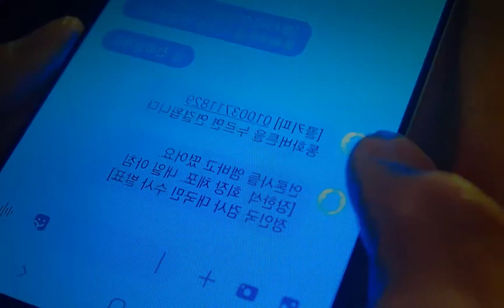Vincenzo: Episode 15 (Spoiler Alert!!!!)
With ample evidence to lock up Han-seok, Jung In-kuk holds a press conference. Vincenzo channels spirits to turn an ill-famed newspaper against Babel. 😮😮😮😮😮😮😮😮😮💣💥💣💥💥🔥🔥🔥🔥🔥💙💚🤍💜💛🤎🧡❤🖤💖📸📽🎥🎬📼🎞📸📽🎥🎬📼🎞 Vincenzo Episode15 Netflix GivinDaBuzniz AllAboutDaDripThough💦💦💦💦💦💦